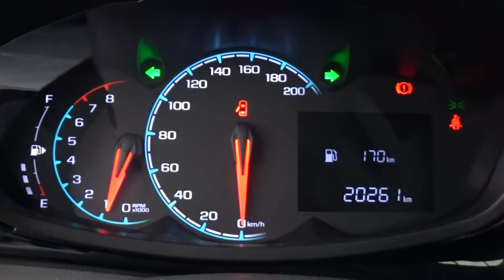Chevrolet / Spark /2019 - 2681